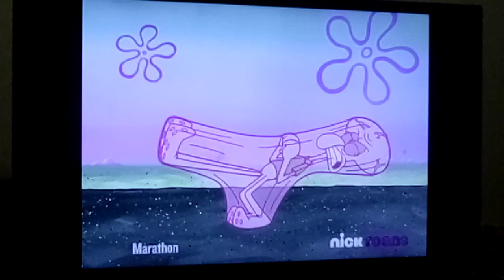Police Gives Him A Ticket For Littering A Pink Bubblegum 😯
It's a beautiful day today and Squidward is in a happy mood until he stepped on a pink bubblegum, then the police gives him a ticket for littering